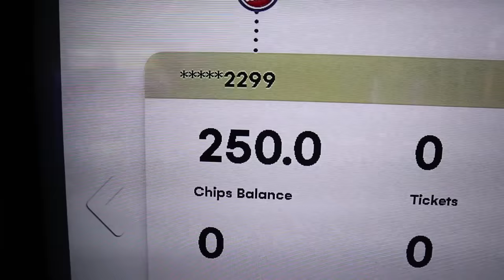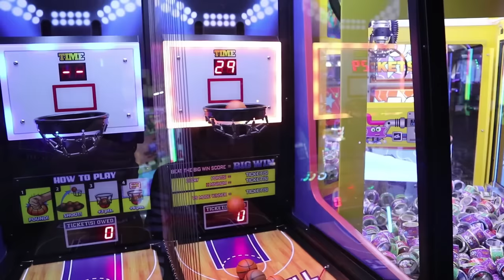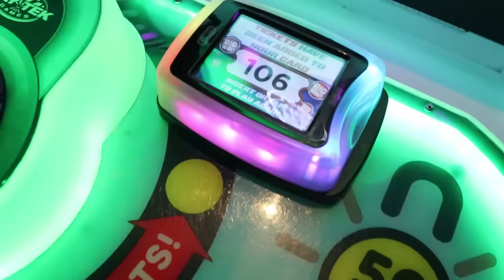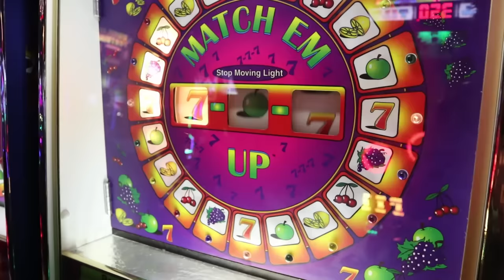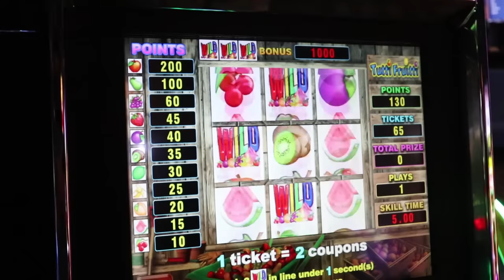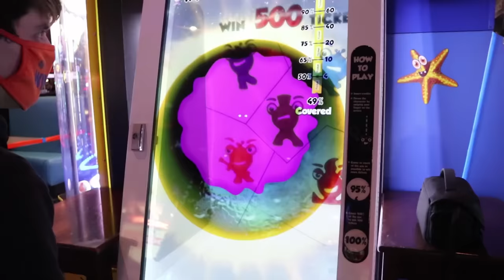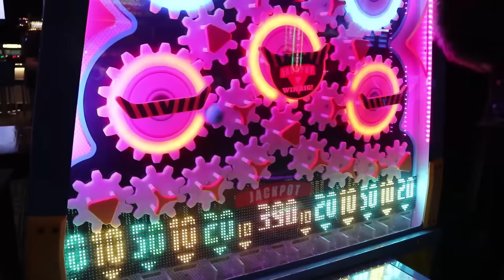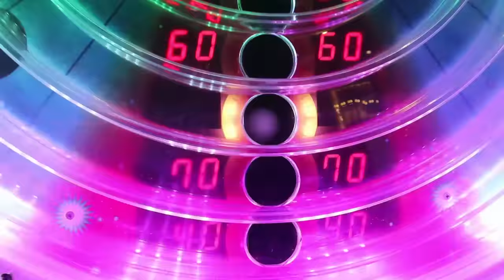Can I WIN a Claw Machine CHEAPER at the Arcade?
In this Can I Win it challenge I'm at Dave and Busters arcade to win a claw machine cheaper by winning tickets vs buying the machine at a store! Will I be able to win it cheaper and can I profit?

Filmed at Dave and Busters

*This challenge is for fun. I don't regularly try and win prizes at the arcade for cheaper / to resell. Most of the time I spend more than the prize is worth. I always support my local arcades financially to more than make up if there ever is a time I do win something cheaper.*

About Arcade Matt:

I make arcade videos! My passion started with the claw machine and continued to arcade ticket games. I also play games that give prizes like Stacker and Keymaster. The coin pusher is also another favorite - some I play winning money, others I win arcade tickets. On some games I even show how to win, no hack needed.